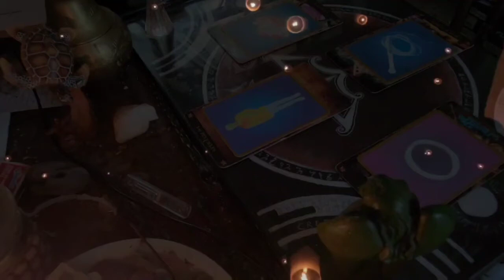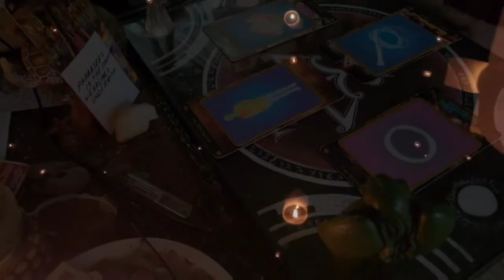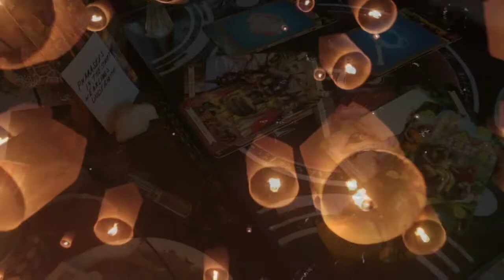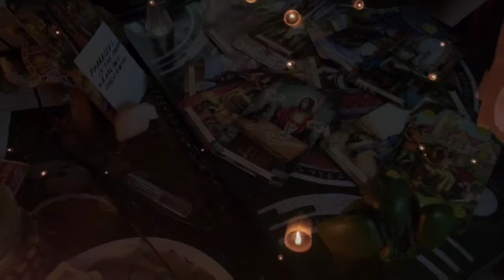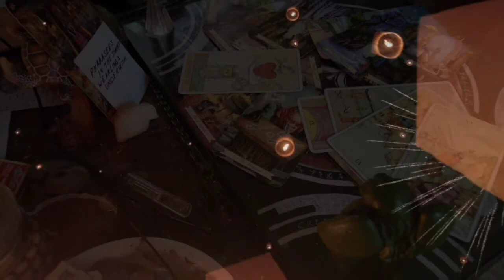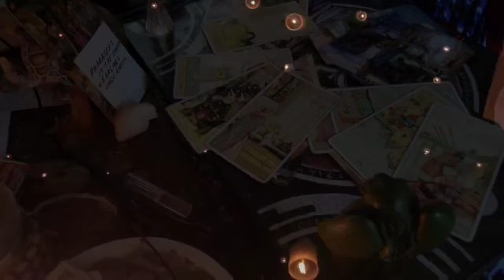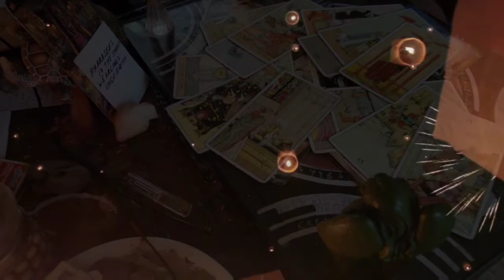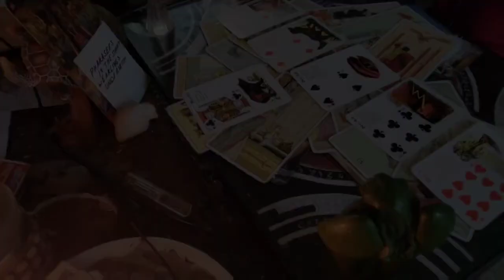♒ AHHHHH!!! REAL MONSTERS (are after me)! | Aquarius September reading 2021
Make sure to hit the Join button thingy if you would like to join for members (ignore the extended one, it's too much ):

For a personal reading, hit me up at one of the links. Email for sure, Facebook page for whatever, and Instagram for if you wanna see some of my artwork and dumbass memes Most Personal readings will be delivered in 5-12 days, unless you need a reading within a 24-48 hour period

Newcomers:
At this point in my journey, the money and clout don't matter, so the system is going back to an honor system. You will only pay for the reading if you believe the reading was worth your time and if my time is wasted for good things. You will not be paying me for the reading but for my time, and I will only accept payment AFTER the reading, or before you receive the reading, whichever choice you prefer. Money is nice and all, but knowledge is where we get the most.

30 Min for $40
1 hour for $60

Pick one of these spreads for a more deeper reading.
Looking Glass
Sneaking Gambit
Where is the Love?
Duality extended
Choose Your Path
Astral Forecast
What's the Curse?